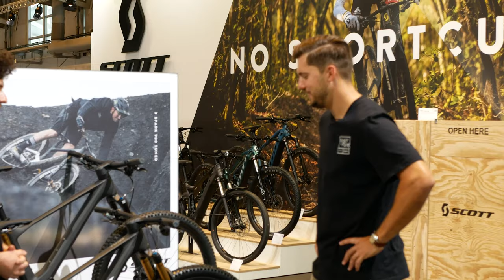Scott Highlights 2022 von der EUROBICO - Die neue Generation der SPARK- und ADDICT-Reihe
Wir haben für euch Scott auf der EUROBICO 2021 besucht. Zusammen mit Tobias Engelmann von Scott, präsentieren wir euch in diesem Video die Highlights des Scott Line-Ups für das Modelljahr 2022.

▬ Inhalt ▬
0:00 Vorstellung
0:56 Scott Spark Tuned
6:38 Scott Spark RC
7:27 Scott Spark Alu-Modelle
8:48 Scott Addict Gravel
11:51 Verfügbarkeit
12:38 Abschied

Du interessierst dich für Fahrräder, E-Bikes oder Pedelecs? Dann bist du bei Bikes.de richtig! Wir haben es uns zur Aufgabe gemacht, dich über aktuelle Themen rund ums Rad zu informieren. Wir decken dabei alle Fahrradtypen ab - egal ob Trekking, City, Rennrad oder Mountainbike, mit oder ohne Motor. Wir stellen Neuheiten vor, beraten dich beim Kauf und testen aktuelle Bikes auf Herz und Nieren.

▬ Fahrrad & E-Bike suchen und kaufen ▬
Wenn du auf der Suche nach einem Fahrrad oder E-Bike bist, findest du auf Bikes.de den Händler in deiner Umgebung